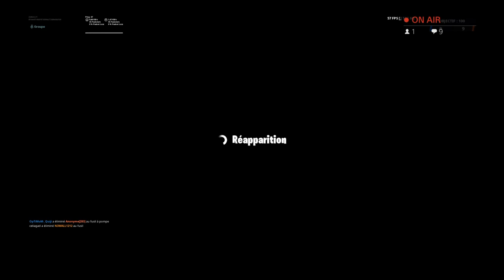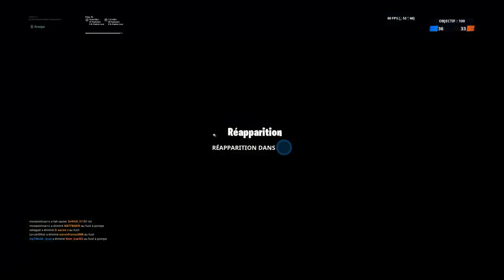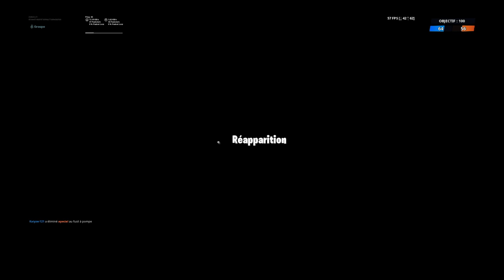BIENTOT LES 100 TOP 1 SOLO !!!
team fun en essayant de proposer un peu de perf